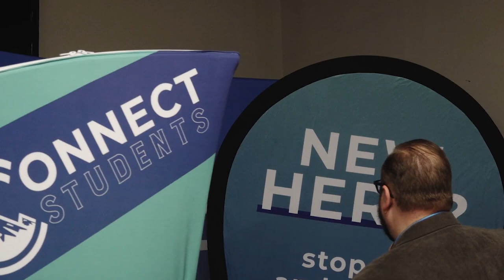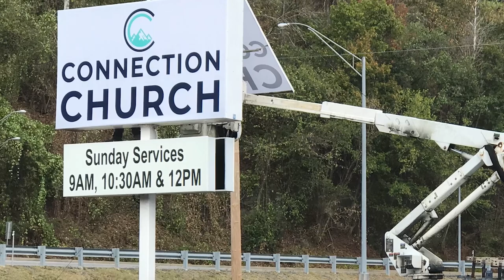Pikeville Church announces name change from Trinity Harvest to Connection Church